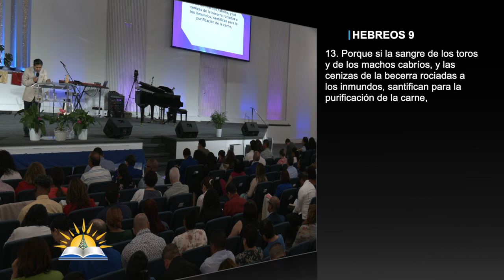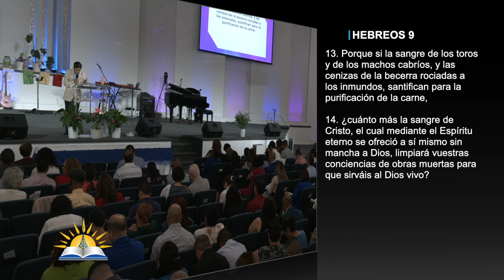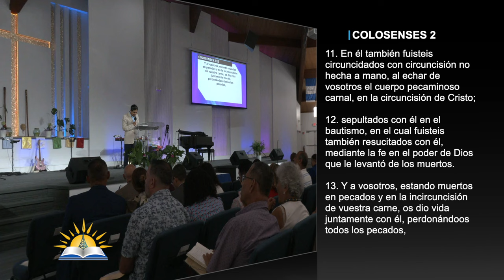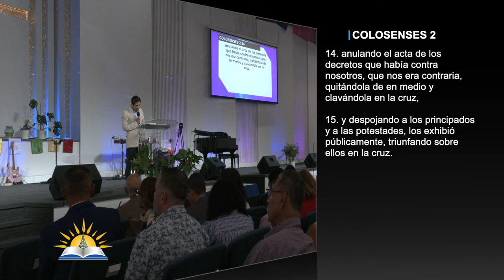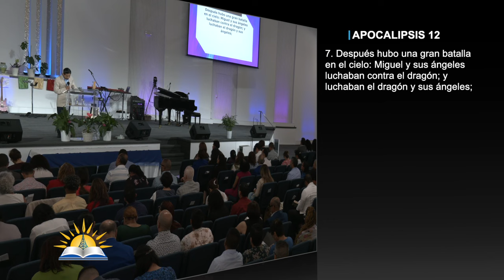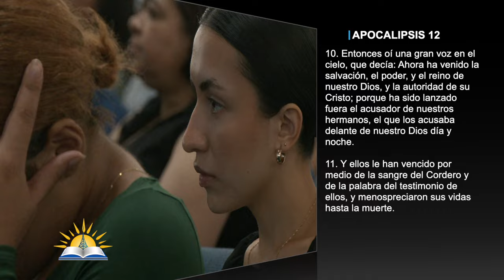La sangre del pacto eterno - Pastor Héctor Hernández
Tema: La sangre del pacto eterno

Versos:
Hebreos 13:20-21
Hebreos 9:1-26
Job 15: 14-16
Efesios 1:1-6
Hebreos 7:21-8:1
Colosenses 2:11-15
Apocalipsis 12:7-11
1 Corintios 6:9-11
| Corintios I:27-32
Hebreos 10:19-22

¿Quiénes somos?

CCLI # 11207910
Church Streaming & Podcast License
CCLI # CSPL060797